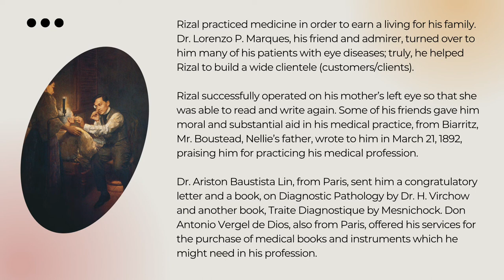FAMILY REUNION IN HONGKONG (RZL)